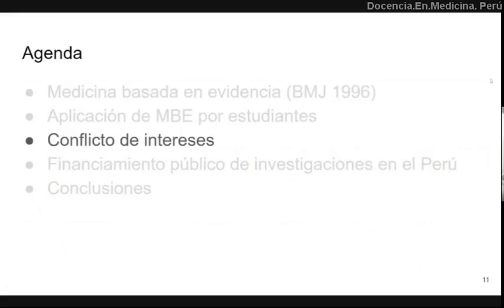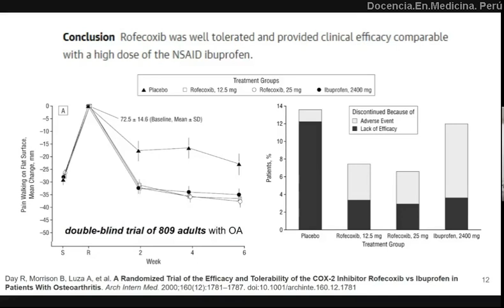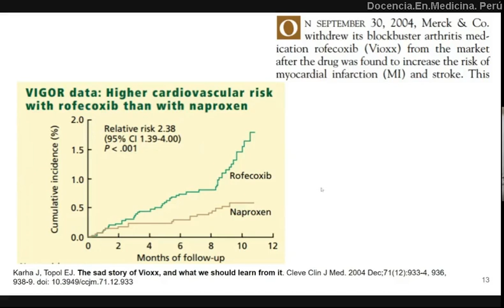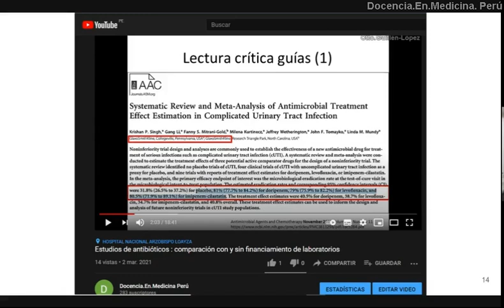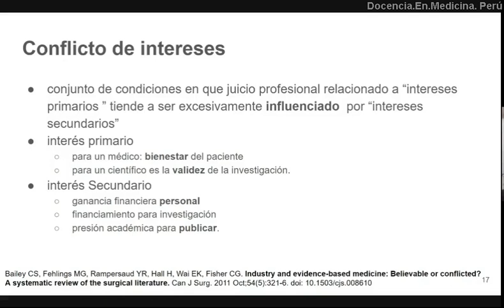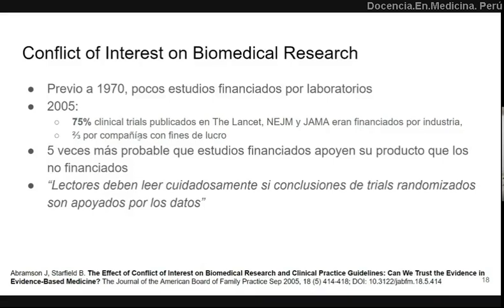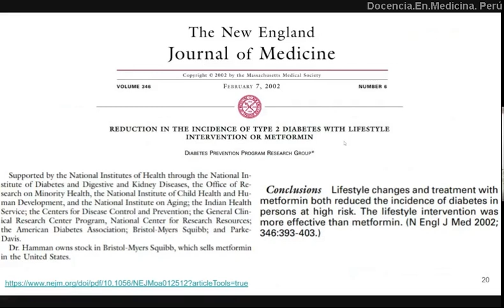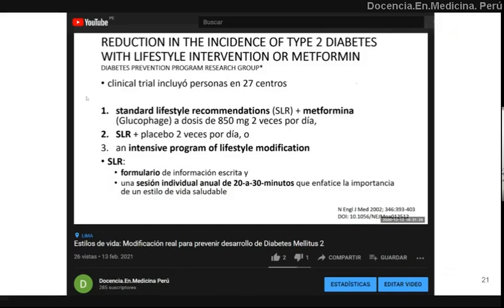Conflicto de intereses en investigaciones médicas - PodCast 11 junio 2021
Recordamos el caso del Rofecoxib y el uso de carbapenems en infecciones por bacterias BLEE como sesgos en medicina relacionados a conflicto de intereses.
Por ello es muy importante utilizar la lectura crítica cuando revisamos estudios científicos en revistas médicas.
Diferenciamos los intereses primarios de los secundarios en las investigaciones y vemos cómo pueden influenciar en las conclusiones de algunas investigaciones.
Describimos una manera cómo se puede aplicar juiciosamente las conclusiones de un estudio reconociendo la tabla demográfica y la población que formó parte realmente de esa investigación.

Bailey CS, Fehlings MG, Rampersaud YR, Hall H, Wai EK, Fisher CG. Industry and evidence-based medicine: Believable or conflicted? A systematic review of the surgical literature. Can J Surg. 2011 Oct;54(5):321-6. doi: 10.1503/cjs.008610

Abramson J, Starfield B. The Effect of Conflict of Interest on Biomedical Research and Clinical Practice Guidelines: Can We Trust the Evidence in Evidence-Based Medicine? The Journal of the American Board of Family Practice Sep 2005, 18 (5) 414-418; DOI: 10.3122/jabfm.18.5.414

0:00 Historia del Rofecoxib
6:33 Conflicto de intereses en antibióticos
8:24 Qué es Conflicto de intereses en investigación médica?
13:28 Algunas estadísticas sobre conflicto de intereses
17:30 Análisis crítico de estudio de metformina y dieta en reducir incidencia de DM2